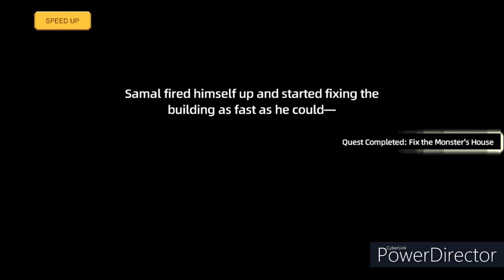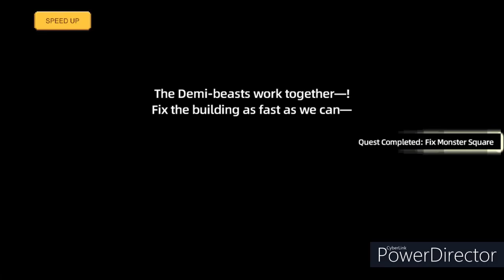Harvest Town - Elf Tree Cave: Swamp VIllage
Finally! I have always wondered when the developers are going to release this side of the map :) The characters are cute, especially Samal and Ello~ (o´〰`o)♡*✲ﾟ*｡